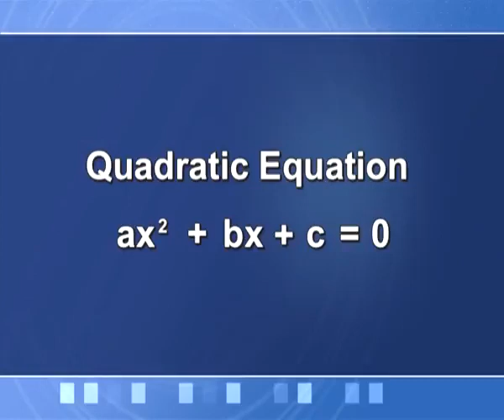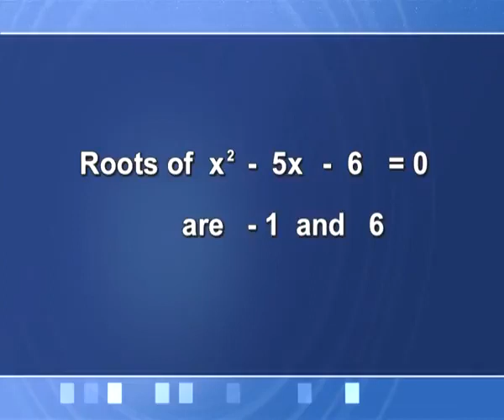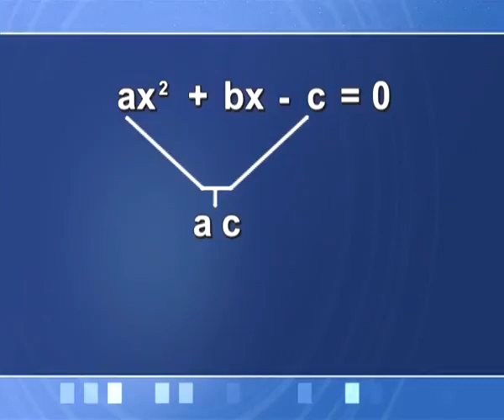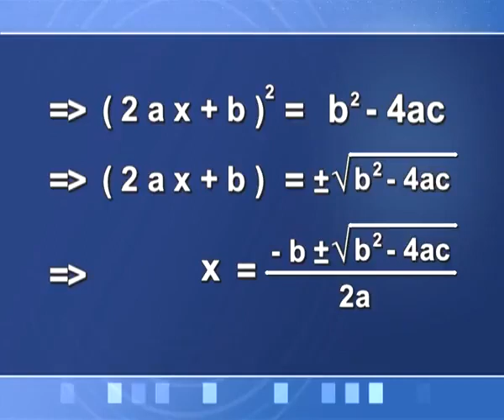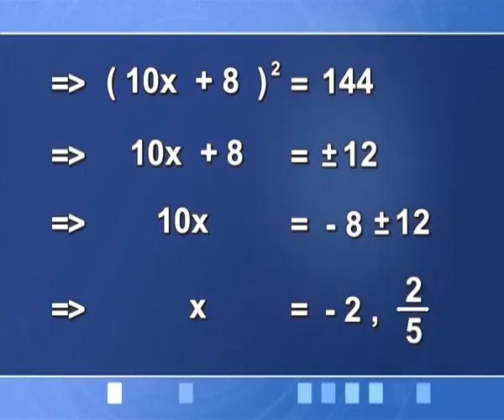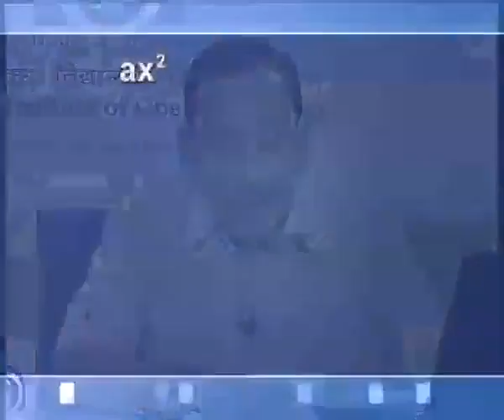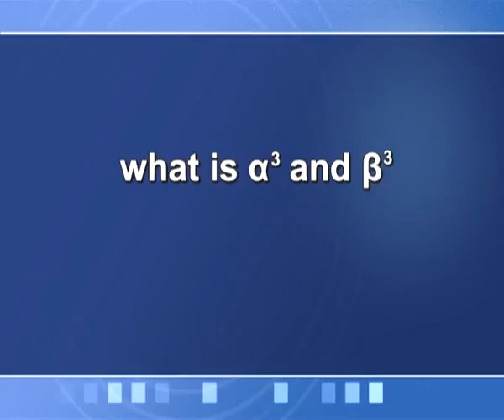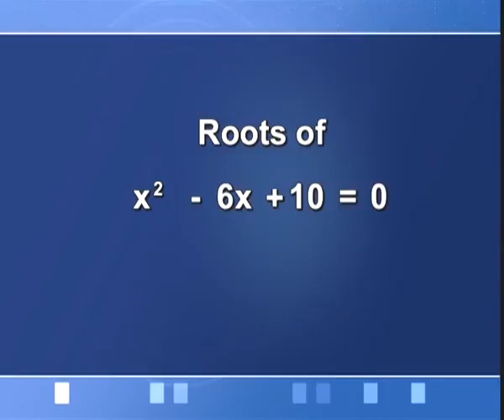9 Quadratic Equation Part 1 & Part 2 Sr. Secondary 311 English